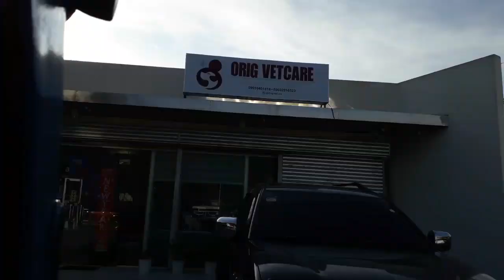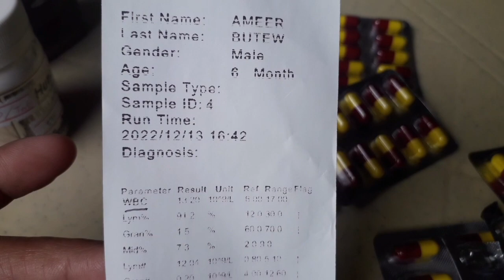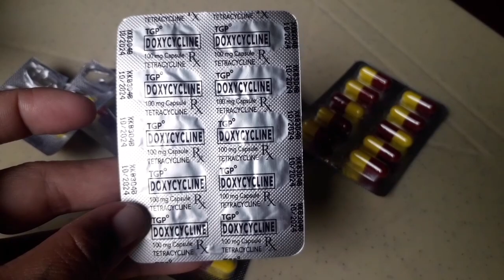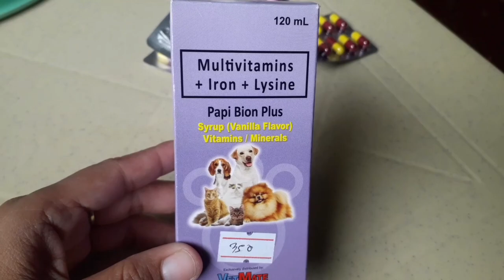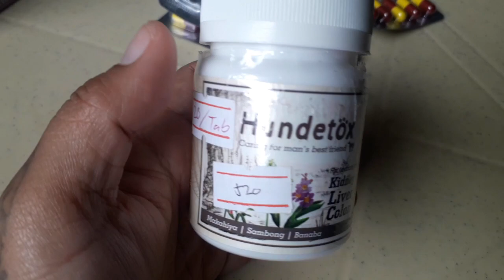booster for vaccine and anti rabbies na nauwi sa CBC at resita kay ameer😔